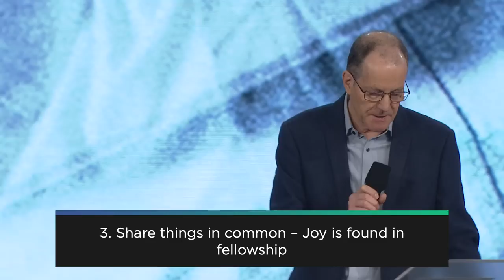Secrets To Strength | Robert Fergusson | Hillsong Church Online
In "Secrets To Strength", Robert encourages us to rejoice in all seasons.
Recorded live from the Hillsong Convention Centre in Sydney, Australia.

Chapters:
0:00 - Secrets To Strength
3:37 - Philippians 4:12
23:04 - PUT YOUR CONFIDENCE IN GOD – Joy is found in Trust
25:27 - BE CONTENT WITH WHAT YOU HAVE – Joy is found in Thanksgiving
27:15 - SHARE THINGS IN COMMON – Joy is found in Fellowship
29:04 - COOPERATE WITH OTHERS – Joy is found in Purpose
30:23 - CONTRIBUTE WHAT YOU HAVE – Joy is found in Giving

Key Scriptures:
Acts 16:25
Philippians 4:12